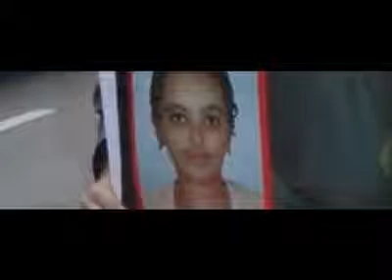انا بحبك يا بلدى.mp4